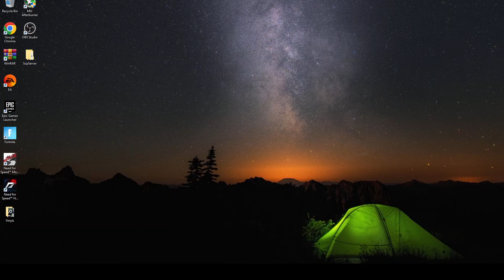NFS World: Cow Run 3:22.73 w/ NFSTRXVINNIE // Pagani Zonda R